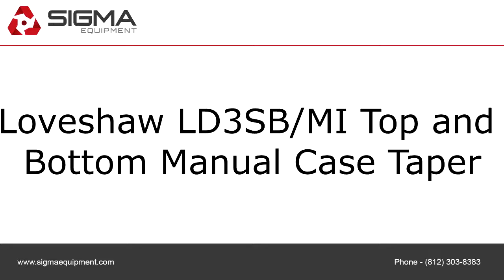Loveshaw LD3SB/MI Top and Bottom Manual Case Taper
To purchase or view details about the Loveshaw LD3SB/MI Top and Bottom Manual Case Taper for sale by SIGMA Equipment,